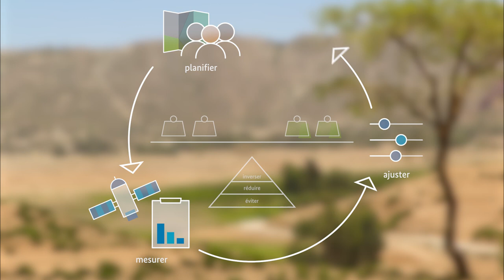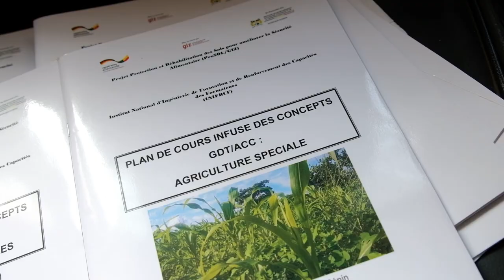Neutralité en matière de dégradation des terres – Pourquoi ça compte, comment y arriver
The problem of land degradation has not received much public attention, but has become a severe global challenge nevertheless. Over 75% of our land has been transformed from its natural state, and almost a quarter is degraded.
This video explains how the concept of land degradation neutrality can help us reverse this trend.
Land degradation neutrality – abbreviated LDN – describes a world in which no land is lost to degradation at the bottom line and was adopted as a common target under the United Nations Sustainable Development Goals (SDG 15.3).

This video was produced on behalf of the Federal Ministry of Economic Cooperation and Development (BMZ) in cooperation with - United Nations Convention to Combat Desertification (UNCCD) - Deutsche Gesellschaft für Internationale Zusammenarbeit (GIZ) GmbH - Economics of Land Degradation (ELD) Initiative.